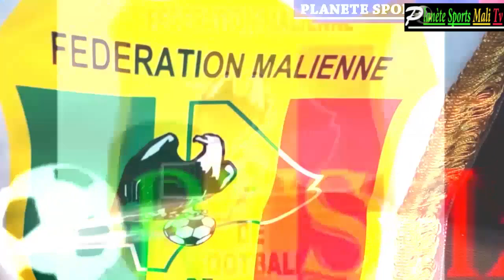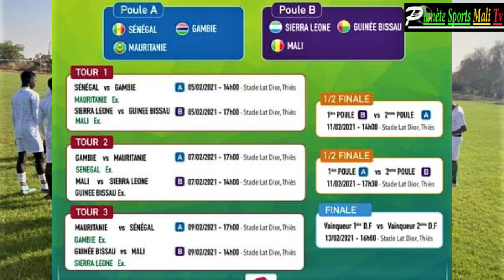CAN U1U 17 le Mali joue sa qualification du 5 au 13 février au Sénégal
Les Aiglonnets Maliens sont au Sénégal pour prendre part au tournoi de qualification zone UFOA A Eliminatoires là depuis le mercredi 3 février 2021. Le tournoi se déroulera du 5 au 13 février 2021. Rejoignez cette chaîne pour bénéficier d'avantages exclusifs :